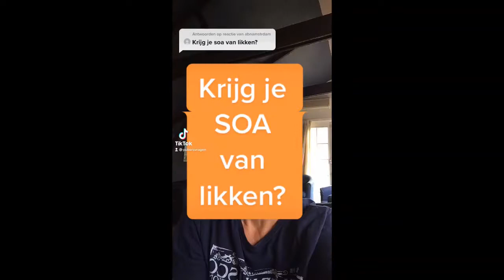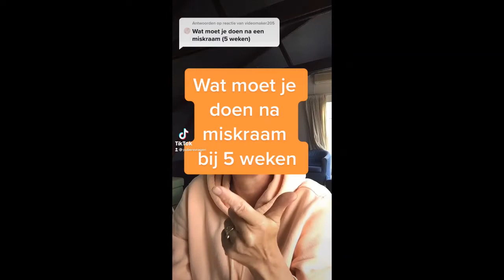week 30 over Soa's, omtrek en lengte pp meten, en schamen tijdens douchen na de voetbal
week 30 26 juli - 1 aug
onvruchtbaar door chemo
krijg je soa door likken
omtreke en lengte pp meten
schamen om te douchen na de voetbal
wat moet je doen bij miskraam van 5 weken zwangerschap